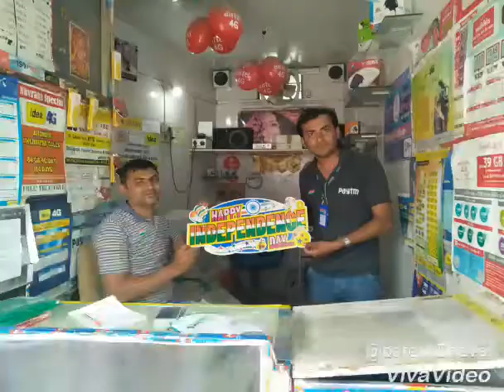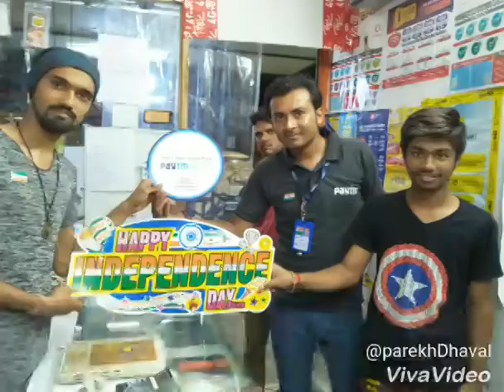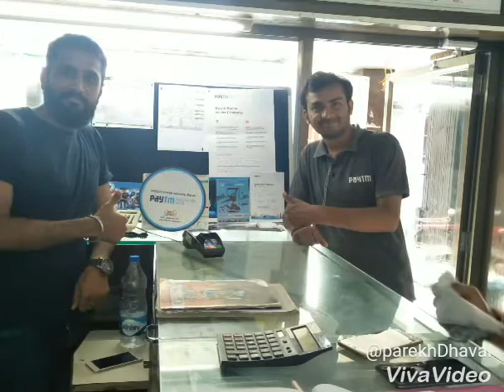August 15, 2018